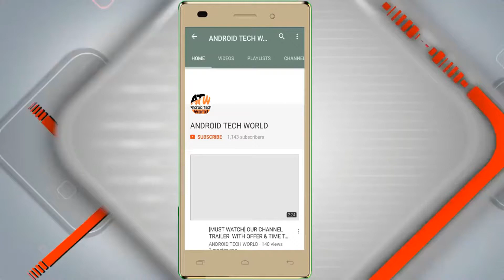Delhi Event With Technical Guruji [Gaurav Chaudhary] Live Streaming Tech Talk To All 【20 May, 2017】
In this video I showed my Meetup with our Technical Guruji [  Gaurav Chaudhary ] and some talk & ideas of Technical Guruji that I am going to reveal in front of you all and I will do that definitely.

So, must watch this video to know about Technical Guruji some tips & ideas about YouTube channel.

▬▬▬▬▬▬▬▬ஜ۩۞۩ஜ▬▬▬▬▬▬▬.
          LOVE YOU      ░░░▒▒▒▓▓▓
▬▬▬▬▬▬▬▬ஜ۩۞۩ஜ▬▬▬▬▬▬▬